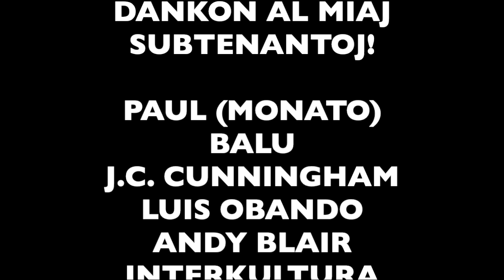La Tria Intervjuo: Jonny M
Multaj homoj divenis ĝuste, sed Ulrich Matthias estis la unua! Jen la tria intervjuo, kun Jonny M! Mi esperas ke vi ŝatis ĝin, kaj jen la tri indicoj pri la sekva kaj lasta intervjuo:

1. La ulo naskiĝis en Hungario
2. La ulo uzas Esperanton hejme
3. La ulo helpas multajn komencantojn lerni Esperanton

Dankon al miaj subtenantoj:
Paul (Monato), Balu, J.C. Cunningham, Luis Obando, Andy Blair, Interkultura Novelo-Konkurso (INK), Stefan, Aleks Andre, Marcos Cramer, Pablo David, Jason Mundy, kaj Miĥa-Johano!

Skribu al mi:
Newry, PA
16665

MIA VIVO - Chelsea Rae Moses